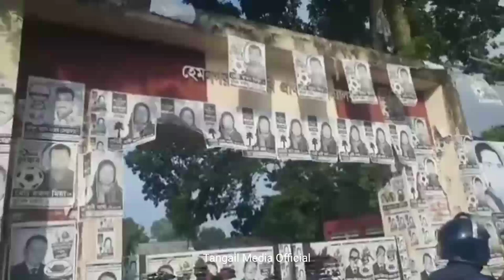টাঙ্গাইল গোপালপুরের হেমনগর ইউনিয়নের নির্বাচন, ভোট শুরুর আগেই সংঘ*র্ষ ll Tangail Media Official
টাঙ্গাইল গোপালপুরের শ্যামনগর ইউনিয়নের নির্বাচন, ভোট শুরুর আগেই সংঘ*র্ষ ll Tangail Media Official

ইউপি নির্বাচন; নৌকার কর্মীদের পি*টি*য়ে মাঠ ছাড়া করল বিএনপি'র কর্মীরা!
টাঙ্গাইলের গোপালপুর উপজেলার হেমনগর ইউনিয়ন পরিষদ নির্বাচনে আওয়ামী লীগ মনোনীত নৌকা মার্কার সমর্থকদের পি*টি*য়ে মাঠ ছাড়া করেছে বিএনপির কর্মীরা। আজ বুধবার সকালে হেমনগর সরকারি প্রাথমিক বিদ্যালয়ে কেন্দ্রে এ ঘটনা ঘটে.